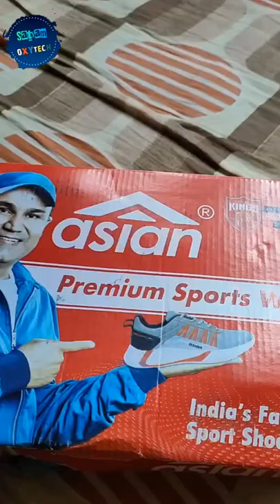ASIAN wndr-13 sports shoes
Hello Friends welcome Back to the Satyam OxyTech 🙏🏻☺️🙏🏻.

Dosto aaj Mai es video me shorts clips add Kiya hu asian Shoes ka review
Jo ki best shoes h ASIAN wndr-13 sports shoes | Asian Shoes.

Dosto agar video accha laga toh :-

kran nahi Bhule. ☺️☺️☺️

Or kuch v questions Puchhna h toh Niche Comments kr sakte hai.

Fir Milte hai ek Dusre Video ke saath Jai Hind 🙏🏻🇮🇳🙏🏻

Follow On Instagram :- SatyamOxytech

Our Some Queries:-